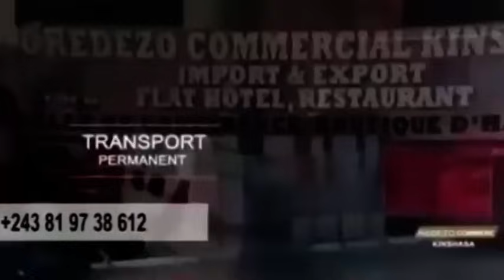🛑BOMBE! FALLY MOTEMA PEMBE ABAKISI 8 VISA. SPLENDEUR MBONGO AZUI YAYE AKOMI KOTAMBOLA NA SÉCURITÉ